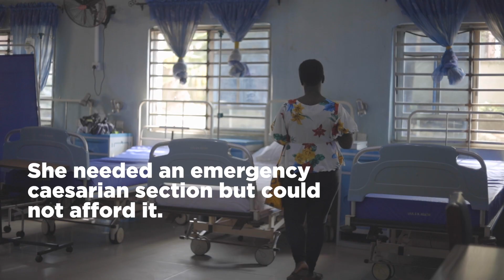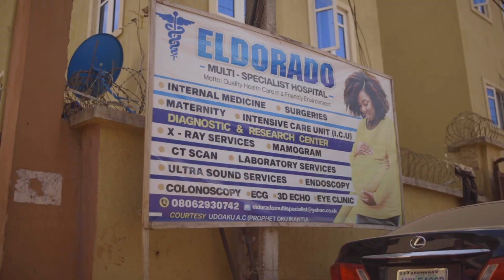Anambra State in Nigeria transforms lives through health insurance